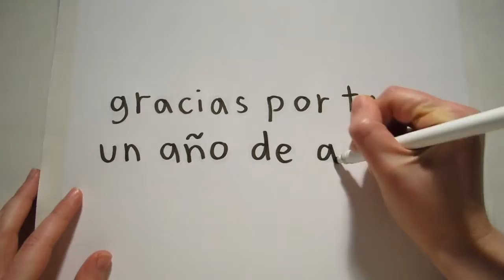Speed Color - Art Senal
Art Senal